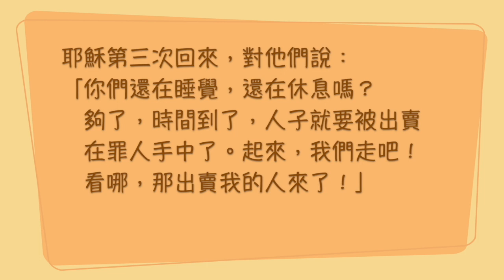聖經加油站20230107 馬可福音 14:32-52 成了一台戲 鄭凱峰小組長